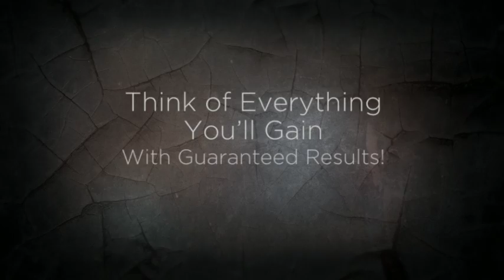Personal Trainer Memorial